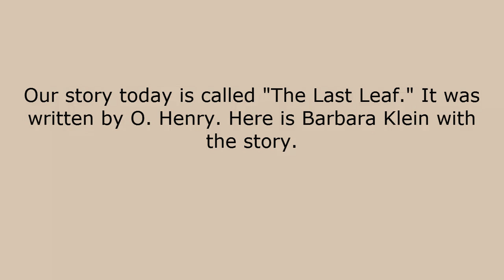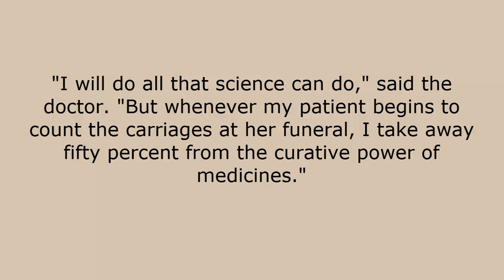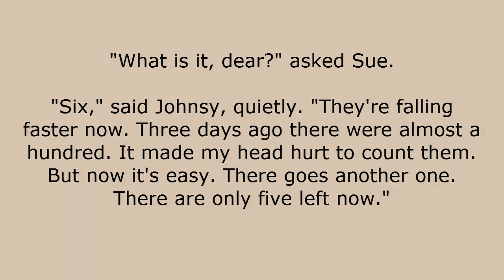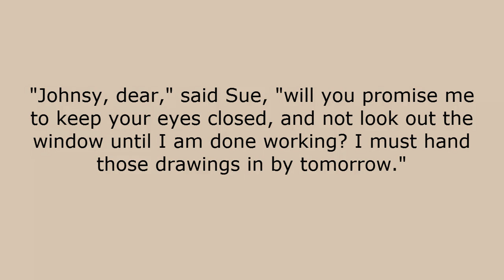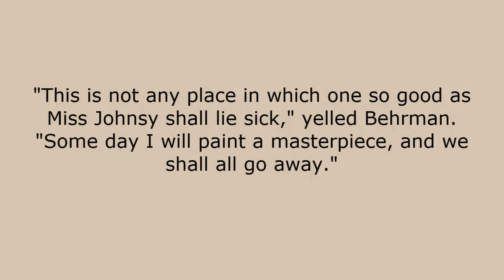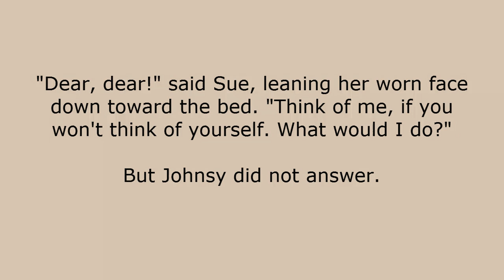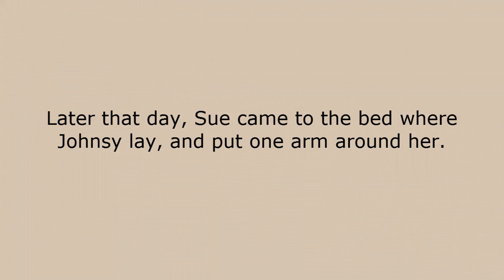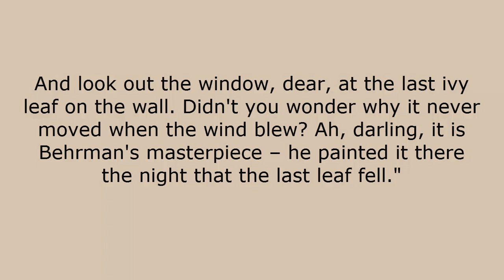Our story today قصة اليوم باللغه الانجليزيه